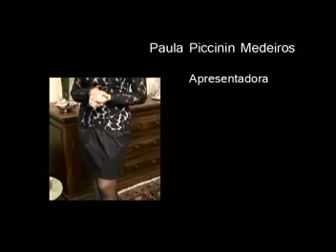ESTILO DE 3 MULHERES LONDRINENSES!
MATÉRIA MODA - 3 LONDRINENSES ESTILOSISSIMAS FALAM O QUE CURTEM VESTIR!!!